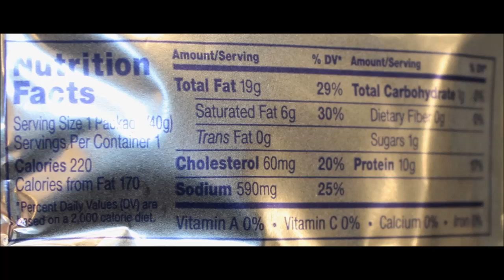Spam Snacks Dried Spam Bites: Classic & Bacon Review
This is a taste test/review of the Spam Snacks Dried Spam Bites in both Classic and Bacon flavors. The Classic package is 220 calories and the Bacon package is 230 calories. They both have 10 grams of protein and cost $2.24 each at Walmart.